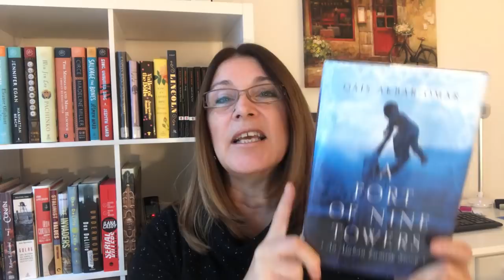O Forte de Nove Torres - Qais Akbar Omar - Viajando entre Livros #8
Amazon Estados Unidos